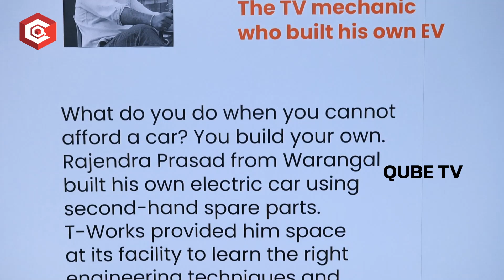KTR గారే నాకు ఫోన్ చేశారు👌: Innovation Hero Rajendra Prasad About KTR Phone Call | T Works Hyderabad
The Tv mechanic Who Built His Own Electric Car
Rajendra Prasad From Warangal built his own electric car using second-hand spare parts. T-Works provided him space at its facility to learn the right engineering techniques and scale his innovation.

T-Works is India's largest prototyping centre. T-Works is an initiative of the Government of Telangana that is aims to create and celebrate a culture of hobbyists, makers and innovators who explore and experiment without the fear of failure. T-Works provides services such as IP Facilitation, Product Design, Rapid Prototyping and Component Sourcing.

Innovation Hero Rajendra Prasad About KTR Phone Call | Innovation Hero Rajendra Prasad Interview | T Works Hyderabad